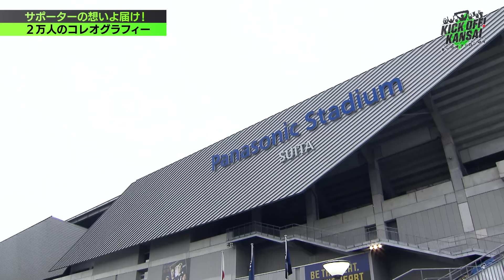「６３回目の大阪ダービー！スタジアムを彩るコレオ制作を前日から取材！サポーターの思いをのせた今年のコレオは！？さらにヴィッセル神戸が今シーズン初の首位浮上！」KICK OFF! KANSAI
今週はゴールデンウイーク最終日に行われたガンバ大阪とセレッソ大阪の大阪ダービーを取材！そこでスタジアムを彩るコレオを作るため前日から準備をするサポーターの様子を取材。サポーターの思いをのせた今年のコレオとは！？

ヴィッセル神戸が山口選手、大迫選手のゴールでセレッソ大阪との関西対決を制し今シーズン初の首位に浮上！